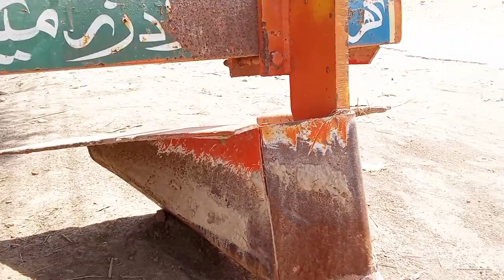planter for sale